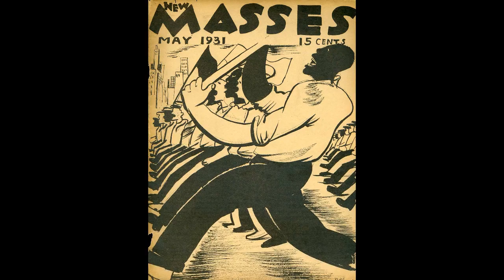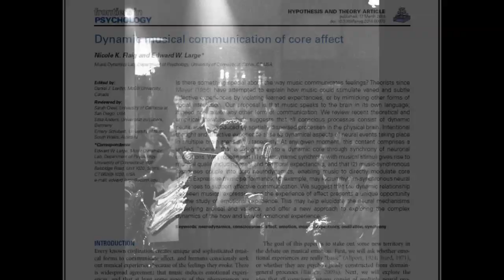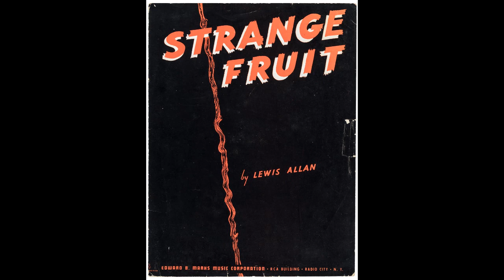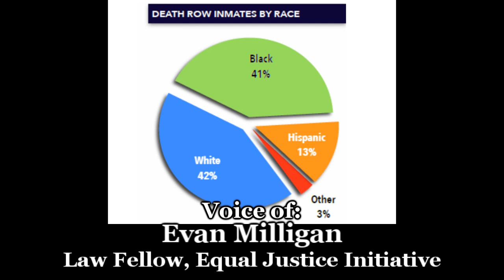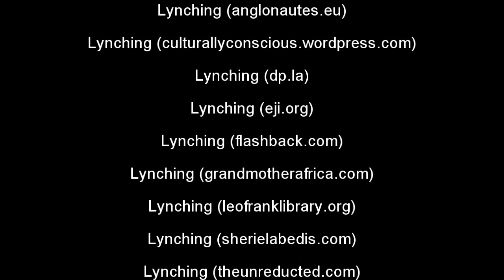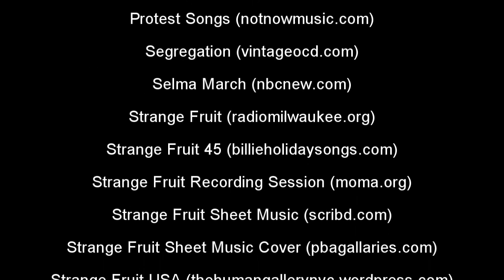"Strange Fruit: Taking A Stand Through Song" by Sam Seliger - 2018 AAHSFF Best Documentary Nominee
"Strange Fruit: Taking A Stand Through Song" by Sam Seliger